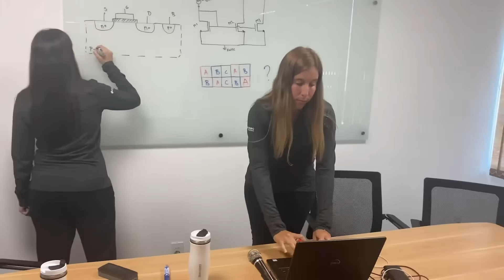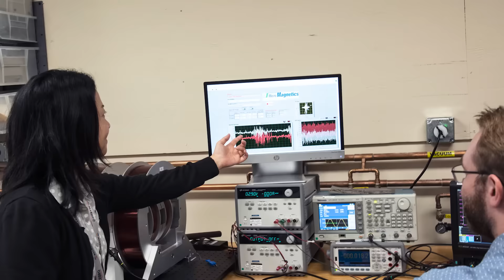Allegro Company Overview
With more than 30 years of experience developing advanced semiconductor technology and application-specific algorithms, Allegro is a global leader in power and sensing solutions for motion control and energy-efficient systems. Through our innovations  in e-Mobility, Clean Energy, and Automation, we are helping move the world toward a safer, more sustainable future.